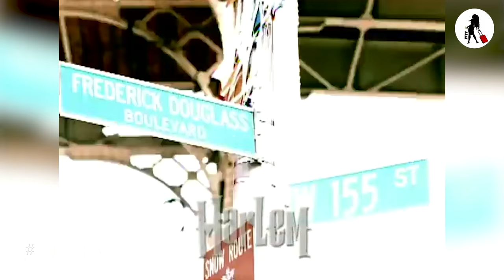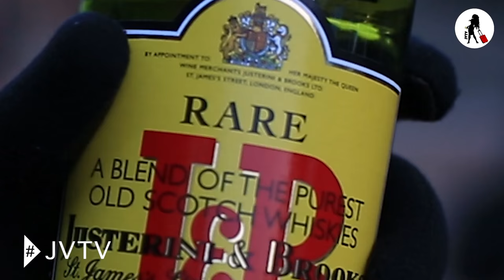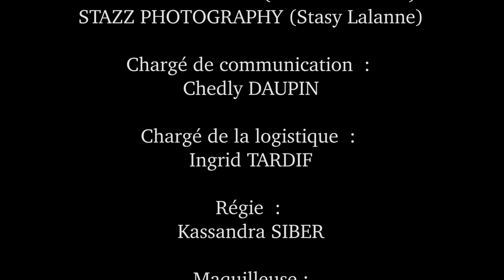Je Viens Te Voir: CHRIS MACARI [J'ai envie de partager mon savoir...] #2 (Mars 2016)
« Je viens te voir » est la nouvelle émission qui offre aux personnalités connues du bassin caribéen (sport, musique, mode, beauté, politique, cuisine) l'occasion d'exprimer leur talent, leur parcours et leur actualité. Dans l’émission, comme son nom l’indique l’animatrice ira à la rencontre de la personnalité afin de découvrir son univers.
Une émission inédite animée par la charmante L.BY .

Sur Instagram: Je_Viens_Te_Voir

Animatrice et productrice : L.by ( Laury BYRAM)
Chef opérateur / Réalisation technique : RZM PRODUCTION (Samuel Combes)
Chargé de communication : Chédly DAUPIN (Chad)
Chargé de la logistique : Ingrid TARDIF
Régie : Kassandra SIBER
Make up : Laure MUA